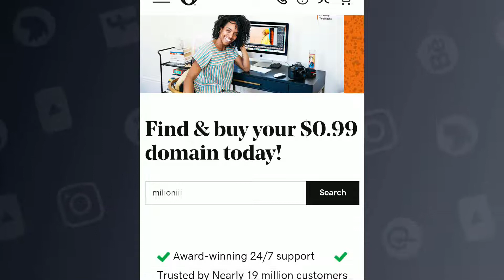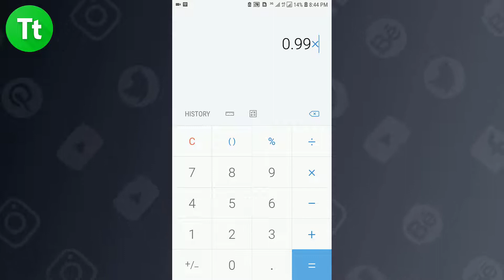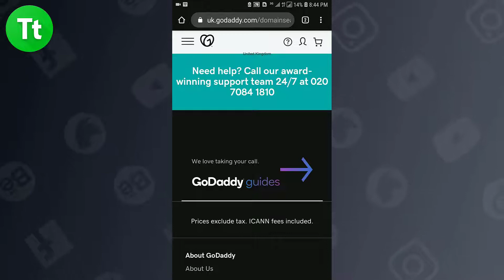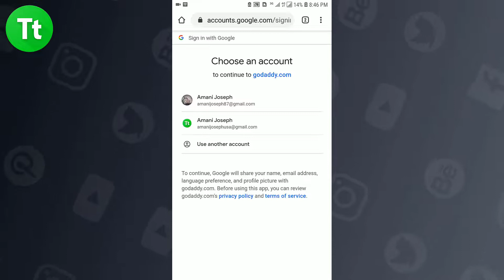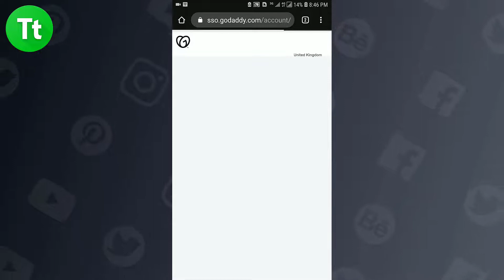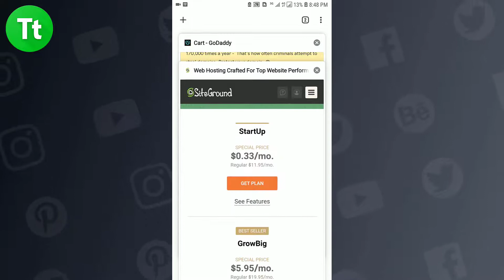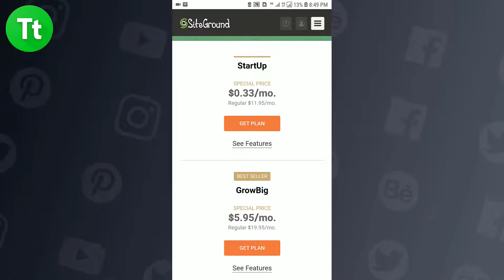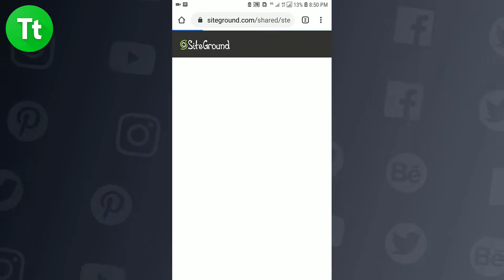Jinsi ya Kununua Domain ya .COM kwa Tsh 3,000 Tu Maujanja 118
Karibu kwenye Maujanja siku ya leo nitaenda kuonyesha jinsi ya kununua domain ya .COM kwa TSh 3,000 tu. Njia hii ni rahisi sana na ni bora kama unataka kuanza safari ya kumiliki tovuti mtandani. Unacho takiwa kufanya ni kufuata maelezo kwenye video hii hadi mwisho, ambapo pia nimekuwekea zawani ya Hosting ya miezi 3 kwa Tsh 3,000.

Kumbuka ni muhimu kuwa na M-Pesa Mastercard au Airtel Money Mastercard ili kuweza kufanya manunuzi ya domain hiyo unayohtaji kwa haraka sana na bila kupoteza muda. Maelezo kamili yanapatikana kwenye link za muhimu hapo chini.

LINK ZA MUHIMU

1. Nunua domain ya .COM kwa TSh 3,000 Hapa

2. Pata Hosting ya Miezi Mitatu kwa TSh 3,000 Hapa

3. Jinsi ya kutengeneza M-Pesa Mastercard

4. Jinsi ya Kutengeneza Airtel Money Mastercard

5. Maelezo zaidi ya Jinsi ya kununua Domain yanapatikana Hapa